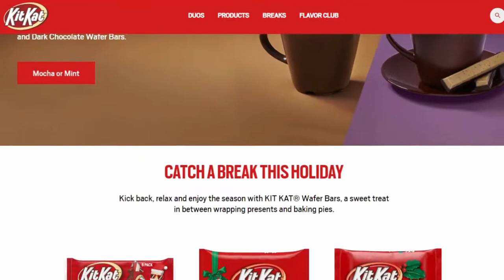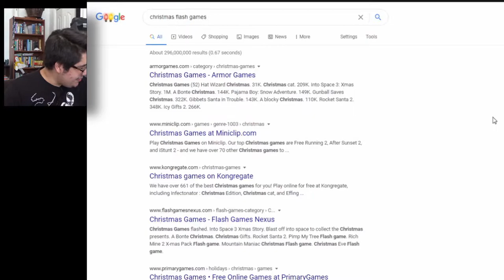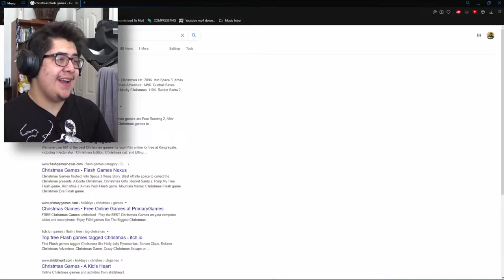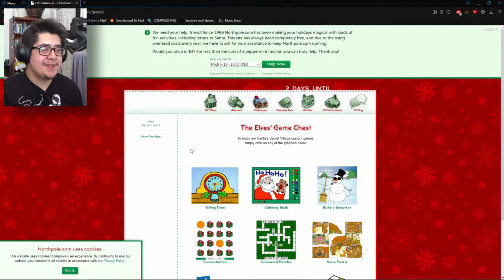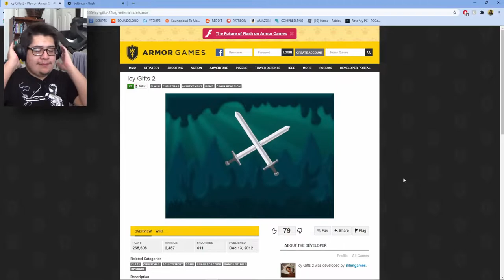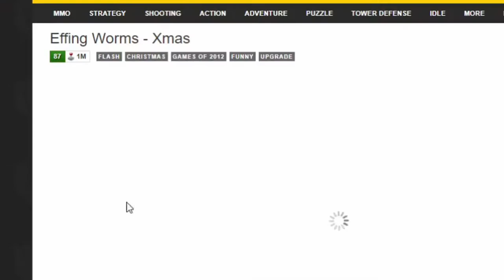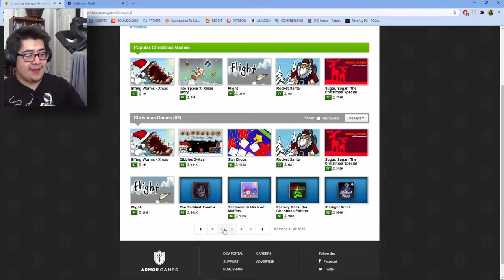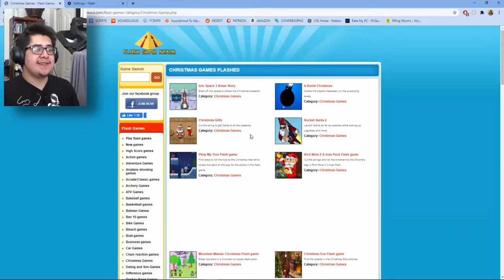Joshua Plays Christmas Flash Games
I drink white chocolate and find the best games of Christmas in this one